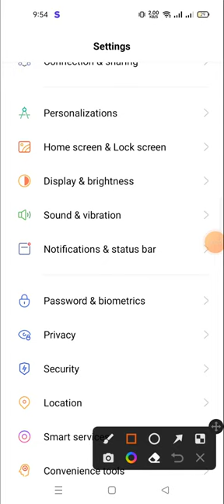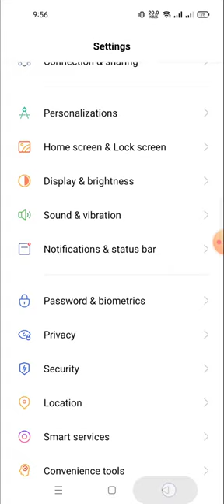how to change the refresh rate in realme 10 pro